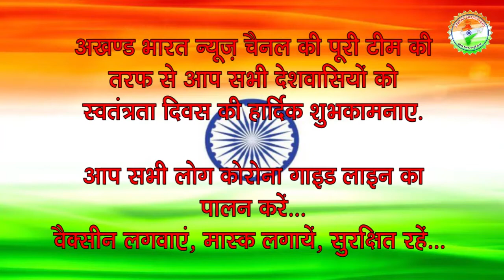बधाई सन्देश... नृपेन्द्र यादव, राज्य कर्मचारी संयुक्त परिषद विकास खंड गिलौला, ब्लाक अध्यक्ष....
बैजनाथ यादव - श्रावस्ती